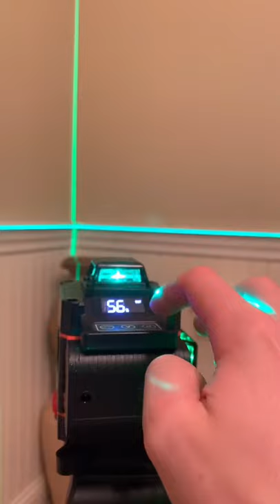When you FINALLY upgrade from the spirit level 😅...